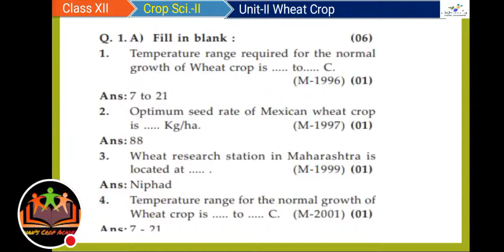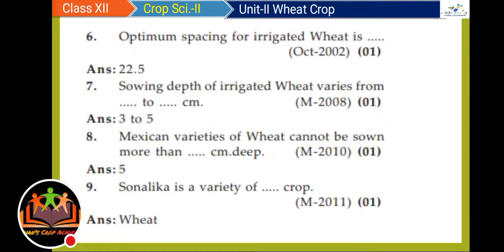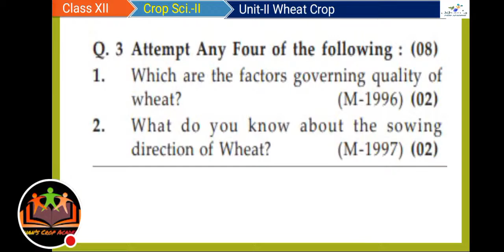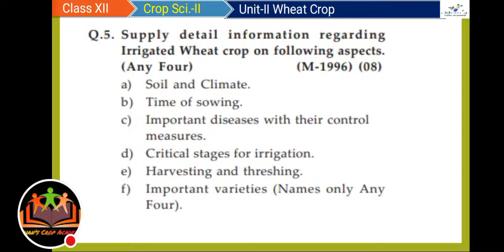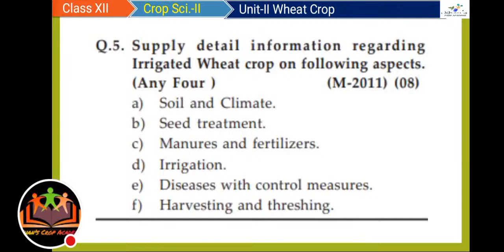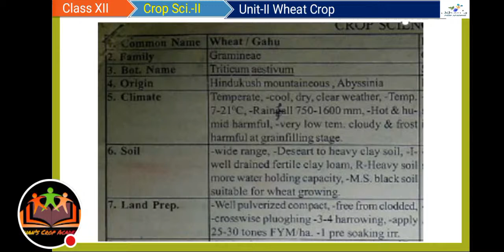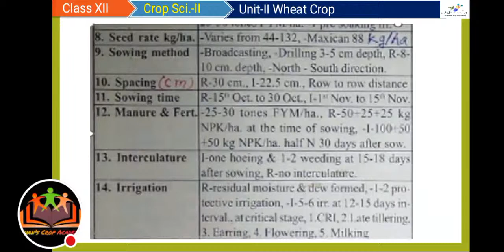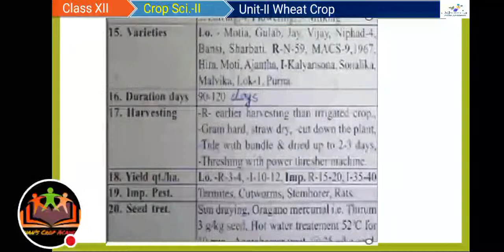Revision 2023 Crop Science Paper 2 Wheat